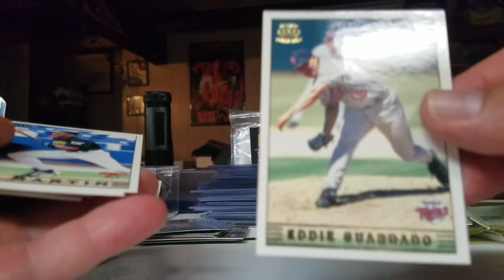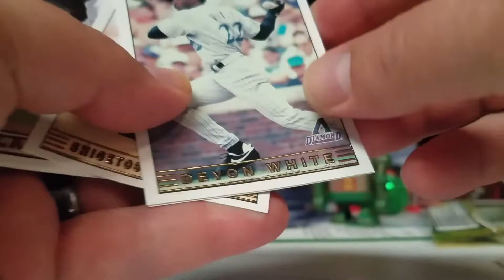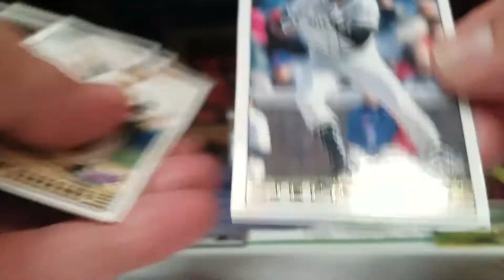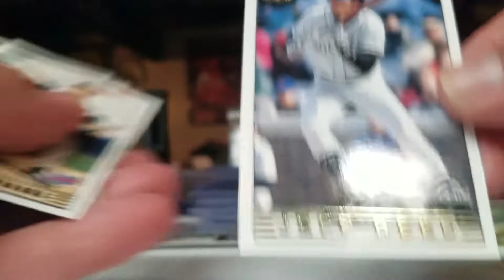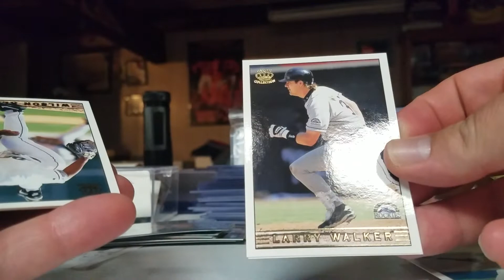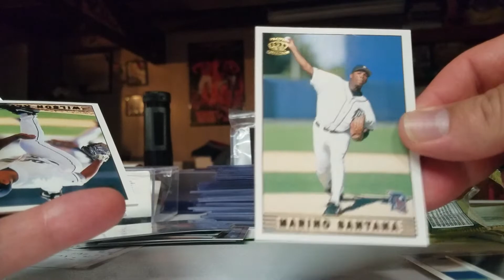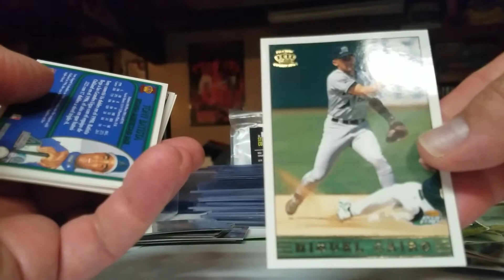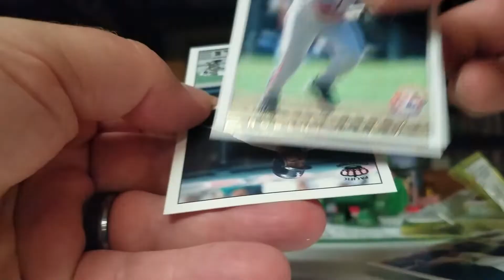Opening Oddball Packs! 1999 Pacific Crown Collection x2! Albert Belle & Roberto Alomar